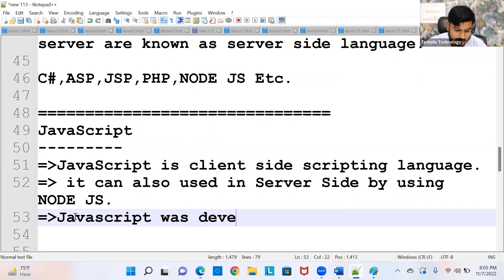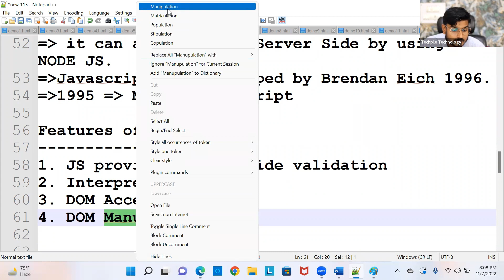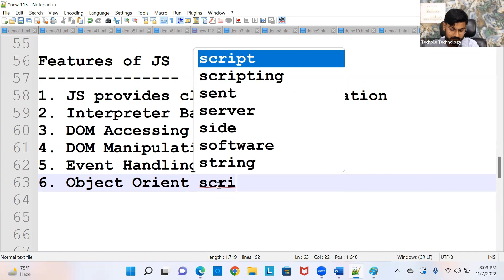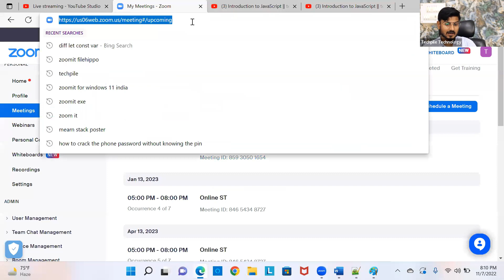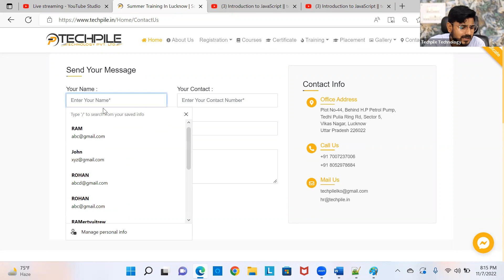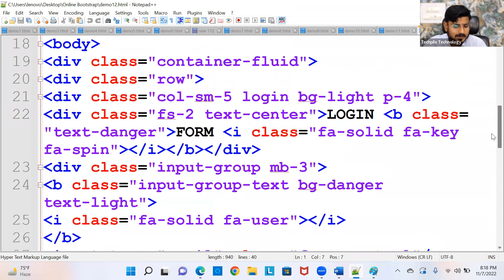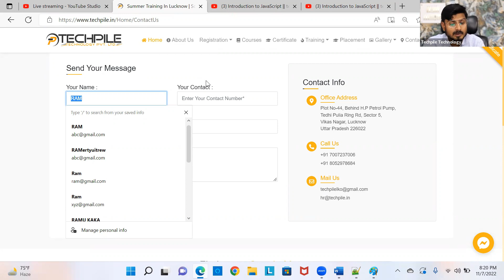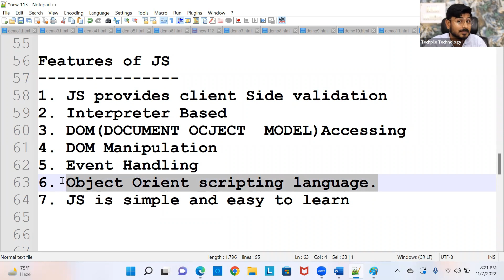Introduction to Javascript , Features of JavaScript in Hindi #4